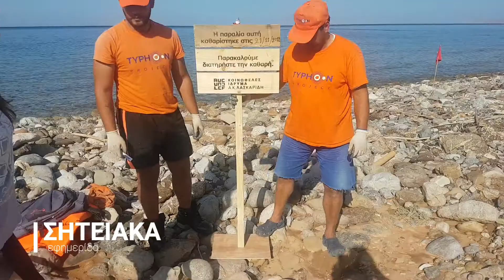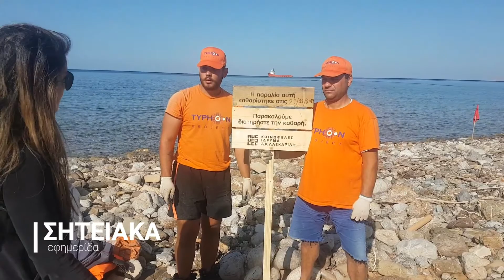ΤΟ «ΣΧΕΔΙΟ ΤΥΦΩΝΑΣ» ΣΤΙΣ ΑΚΤΕΣ ΤΗΣ ΣΗΤΕΙΑΣ